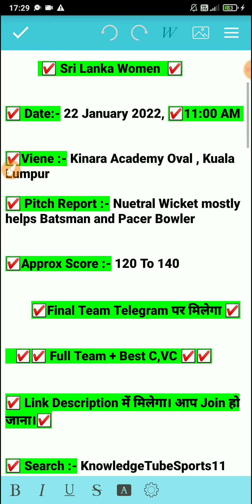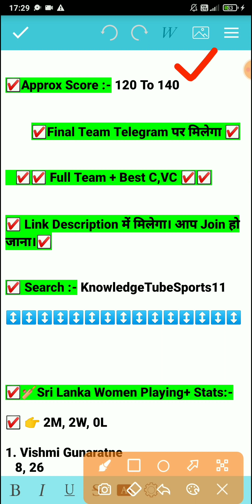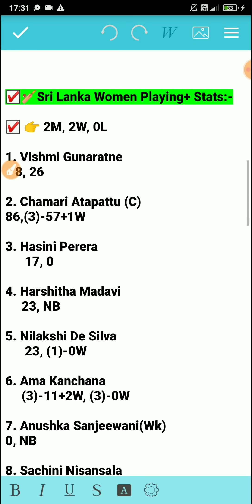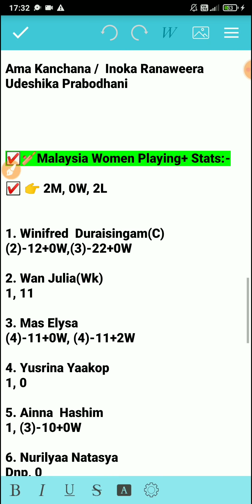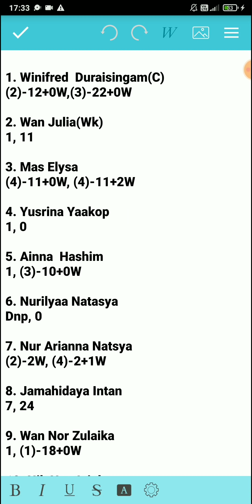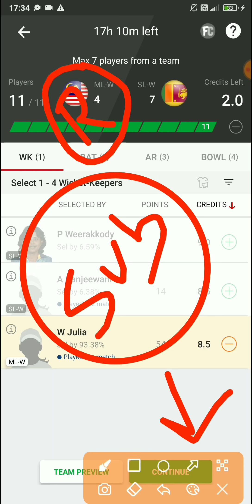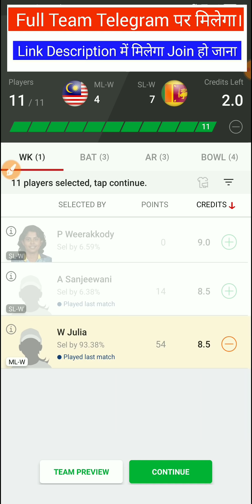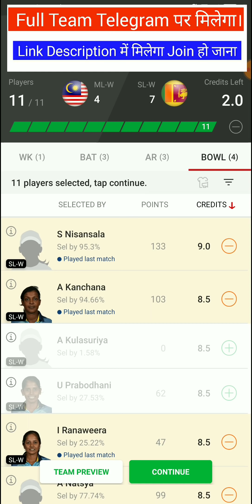ML W vs SL W Dream11 | ML W vs SL W Dream11 Team | ML W vs SL W Dream11 Prediction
ML W vs SL W Dream11 | ML W vs SL W | ML W vs SL W Dream11 Team | ML W vs SL W Dream11 Prediction | ML W vs SL W Dream11 Womens T20 Today Match | ML W vs SL W Today Match | ML W vs SL W Dream11 Prediction Today Match

ML W vs SL W
ML W vs SL W Dream11
ML W vs SL W Dream11 Today Match
ML W vs SL W Match prediction
ML W vs SL W Dream11 Gl Team
ML W vs SL W Team Today
ML W vs SL W Team Prediction
ML W vs SL W T20
ML W vs SL W Team Prediction Today
ML W vs SL W Gl Team Prediction
ML W vs SL W Playing 11
ML W vs SL W Grand League team
ML W vs SL A Match
ML W vs SL W Today Match
ML W vs SL Dream11 Team Prediction Today Match
ML W vs SL W Womens T20
ML W vs SL T20 Today Match
ML W vs SL Dream11 Womens T20 Today Match